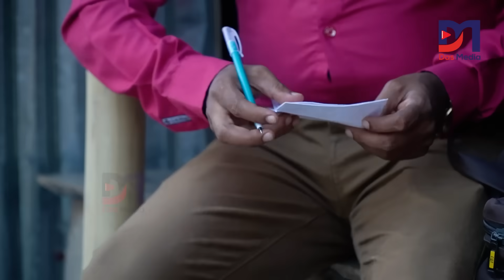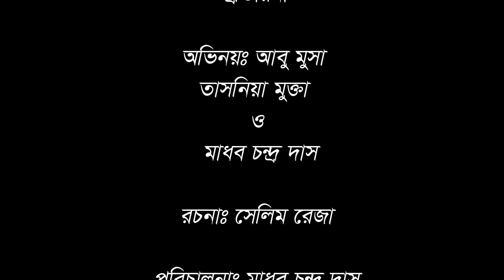স্যার আমার লোনটা পাস করে দিলে আপনাকে আমি খুশি করে দিব |devar bhabhi romantic Masti|new art film 2024